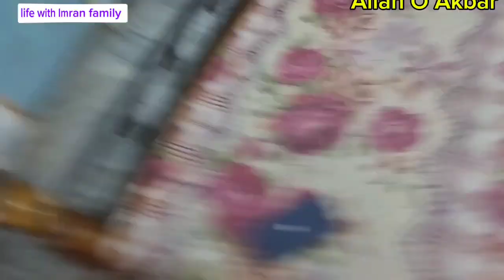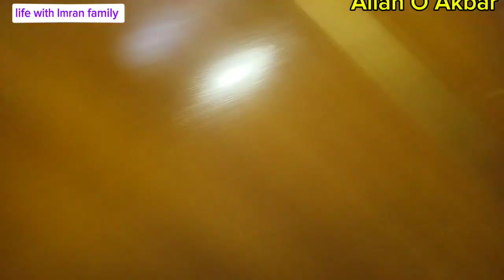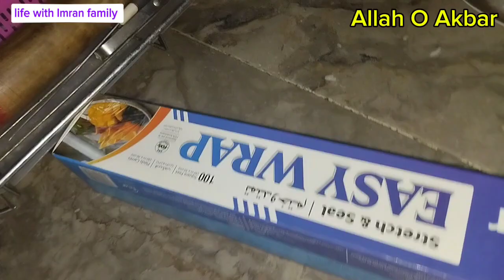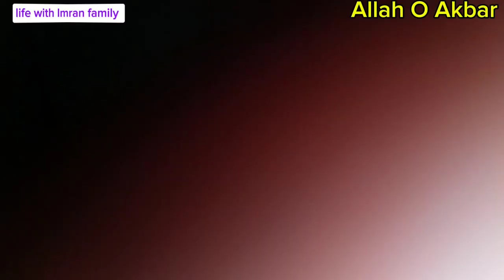Most sleeping women||curry pakora with rice||funny video|| funny couple Vlog .